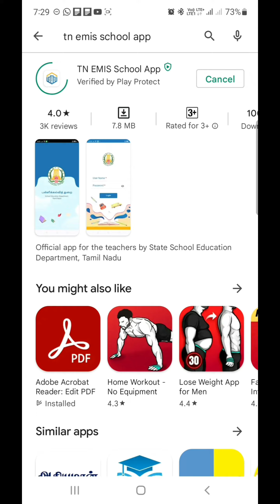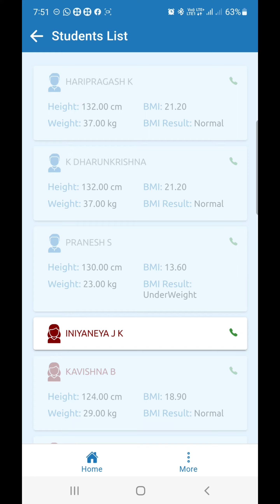TN EMIS SCHOOL APP NEW UPDATE - BMI SCREENING DUPLICATE ENTRY ERROR RECTIFIED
TNEMIS SCHOOL APP NEW UPDATE - BMI SCREENING DUPLICATE ENTRY ERROR RECTIFIED

For the latest  updates, join our telegram group